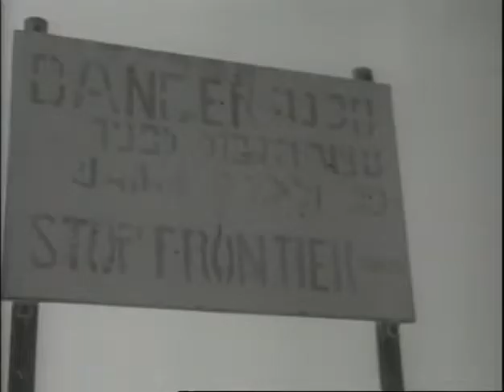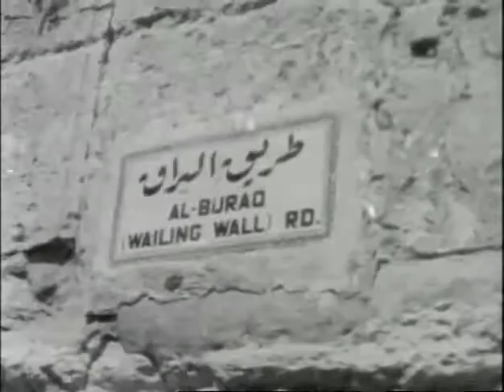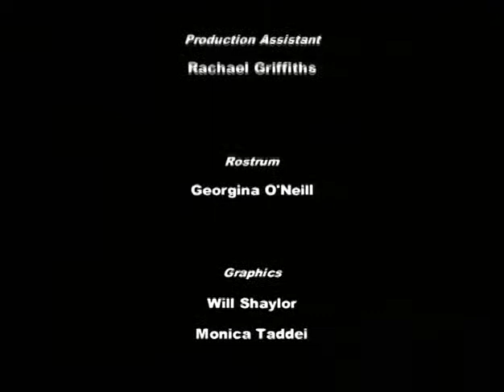Ex PRIMORIS LEVANT: The Six Day War 1967 Documentary